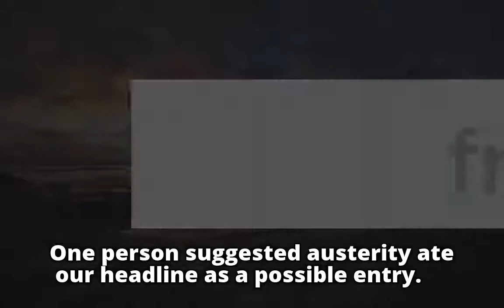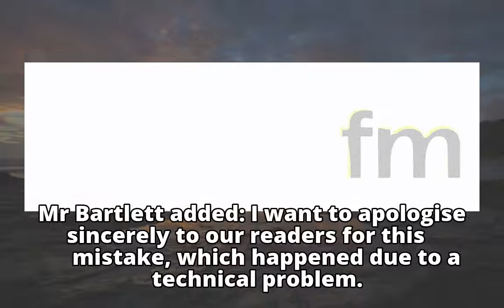Cambridge News paper apologises over headline gaffe